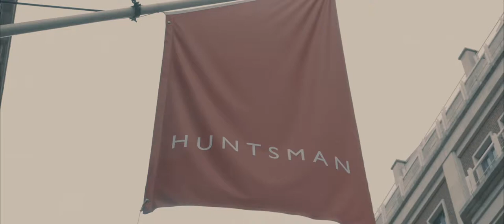【Made in London】EP05 Part01 Huntsman | Trailer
Made In London special edition, the exclusive interview with the chief tailor man Campbell Carey, who handmade the famous Eggsy's Orange Faille-Trimmed Cotton-Velvet Tuxedo Jacket in the latest Kingsman movie 'The Golden Circle'.